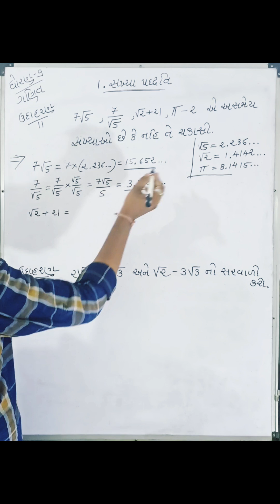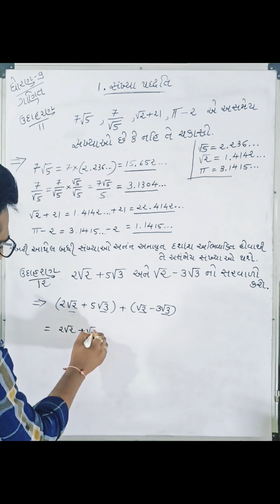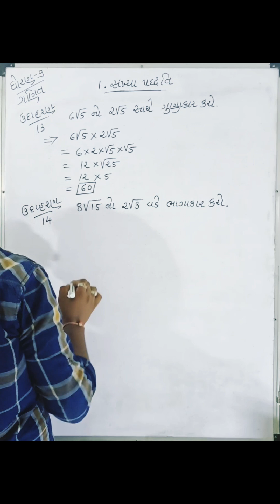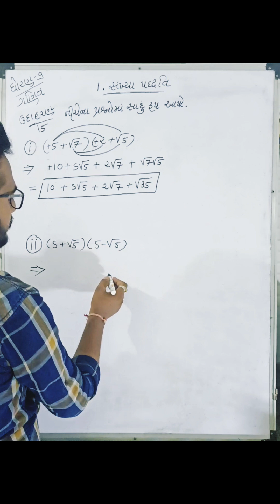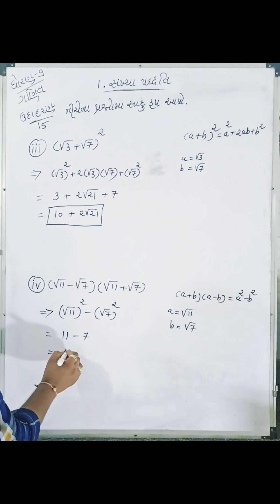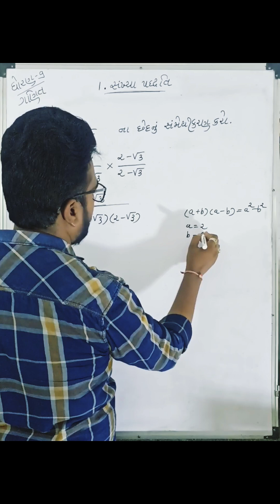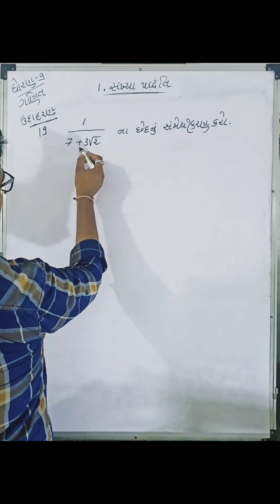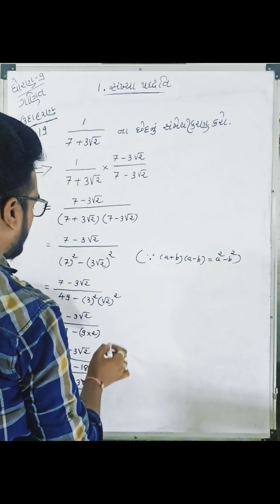Std:9th Maths NCERT|Ch:1 સંખ્યા પદ્ધતિ(Number System)|Part:7|By Nitesh Baria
Std:9th Maths NCERT|Ch:1 સંખ્યા પદ્ધતિ(Number System)|Part:7|By Nitesh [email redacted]